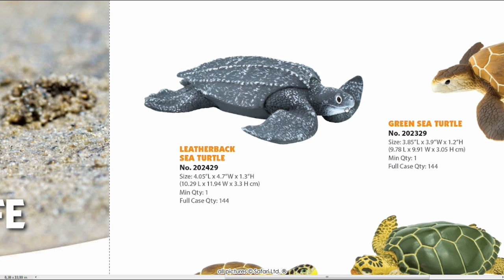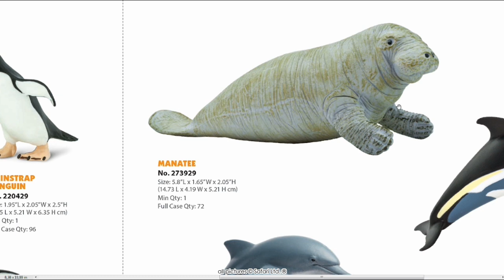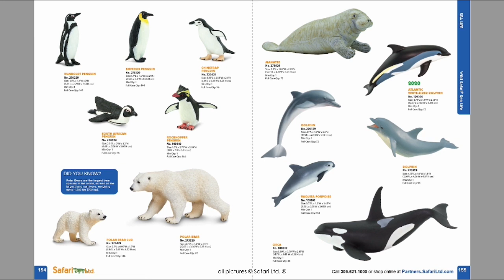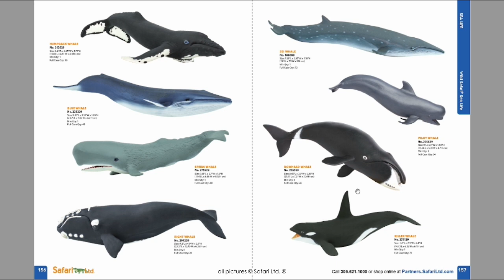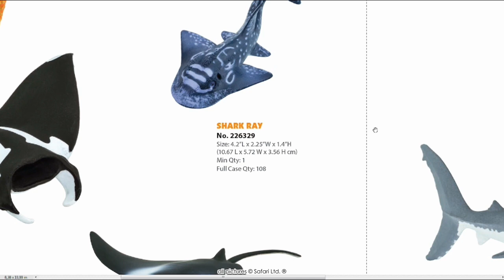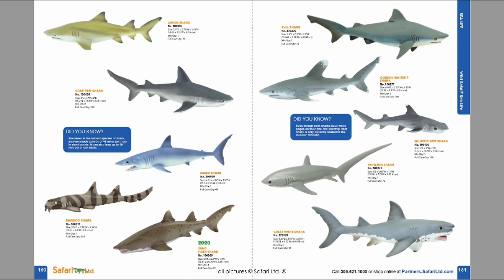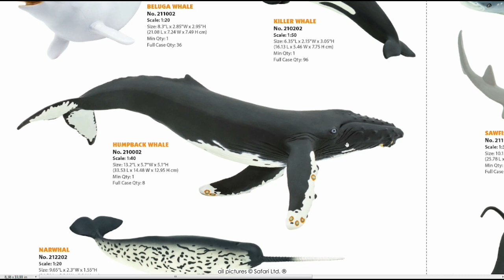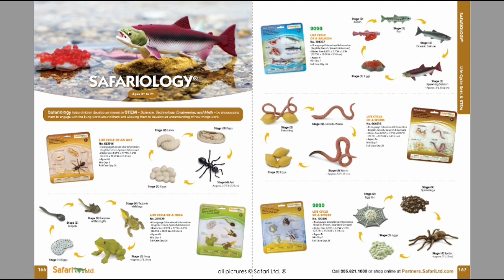Safari Ltd. ® Katalog 2022 - Teil 9 * Sea Life * Meerestiere * Monterey Bay Aquarium ®